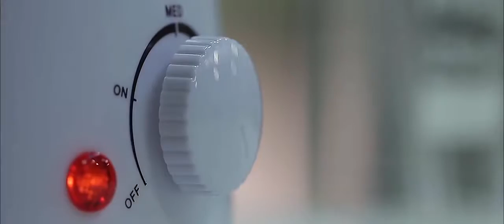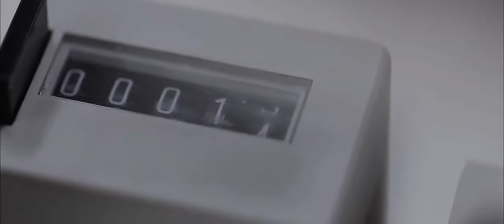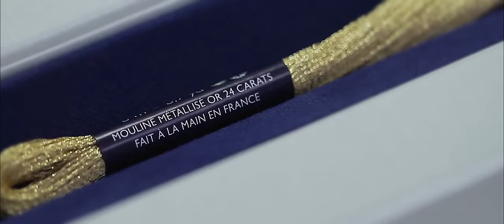DMC Mouliné 24K Golden Skein